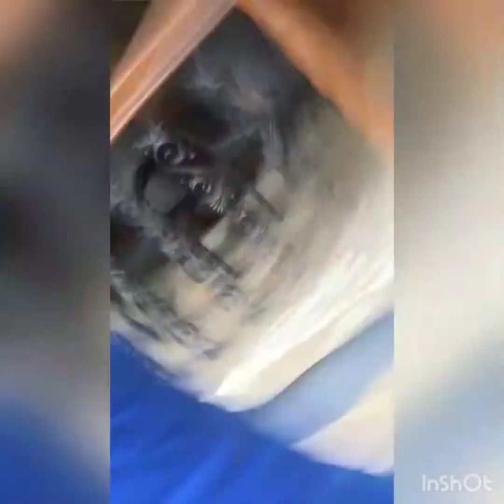Edwin’s haunted house: The Short Film